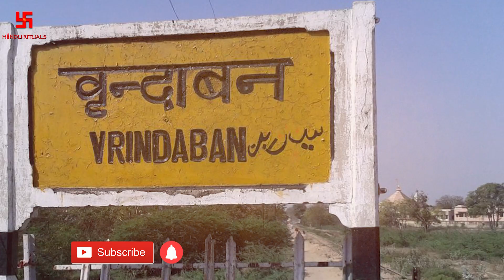कात्यायनी पीठ, वृन्दावन | यहाँ सती का केशपाश गिरा था | Katyayani Devi Mandir | Hindu Rituals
नमस्कार,
अगर आपके पास किसी मंदिर या धाम की VIDEOS है, या आप हिन्दू धर्म के बारे में कोई भी जानकारी पूरी दुनिया के साथ साझा करना चाहते हैं, और अगर आप चाहते हैं की आपकी VIDEO इस चैनल पर दिखाई जाये तो आप बेझिझक इस email id  के जरिये हमें संपर्क कर सकते है
धन्यवाद |